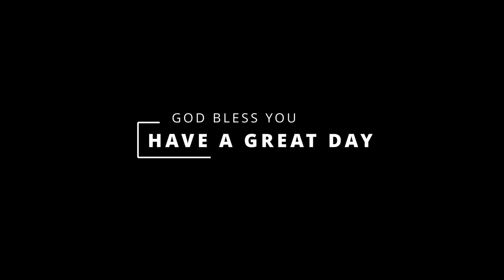The Beatitudes 15 - Trevor Downham